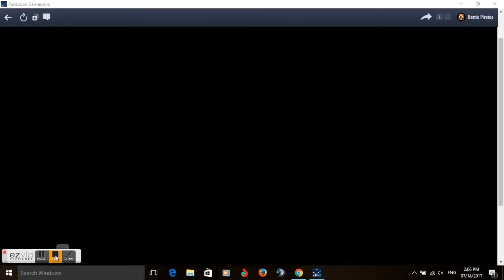Glowing Nav-Relay-Lvl 100 ( What a stupit name lol)